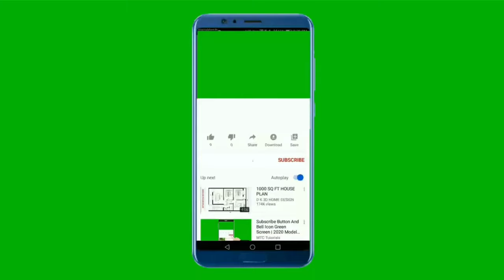🐕 Najodaniji Psi – TOP 20 Najodanijih Pasmina Pasa Na Cijelome Svijetu!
👉 Najodaniji psi na svijetu paze na vlasnika i obitelj 24 sata na dan, a spremni su dati i svoj život za vas. Koji su to psi? Pogledajte TOP 20 najodanijih pasmina pasa na cijelome svijetu i otkrite jedne od najboljih kućnih ljubimaca koji vas nikada neće iznevjeriti...

Pogledajte još videa:
▶️1.TOP 10 Najodanijih Pasmina Pasa Na Svijetu:◀️

Opis videa:
Najodaniji psi su među najpopularnijim pasminama pasa na svijetu jer daju sve za svoju obitelj, uvijek će je vjerno paziti i dati čak i vlastiti život da je zaštite.

TOP 20 najodanijih pasmina pasa na cijelome svijetu:

20. Bullmastiff
Poznati kao nestrašivi obiteljski čuvar, Bullmastiff može biti odlični kućni čuvar.

19. Njemačka doga (Great Dane)
Njemačka doga ili nježni div je izuzetno obožavani kućni ljubimac. Zašto?

18. Australski ovčar (Australian Shepherd)
Australske ovčare odlikuje velika odanost vlasnicima.

17. Čivava (Chihuahua)
Čivava pas je mali i hrabri psić s ogromnom osobnišču.

16. Newfoundland
Newfoundland su veliki i jaki psi, te nježni, dobri i prije svega odani kućni ljubimci.

15. Veliki Šnaucer (Giant Schnauzer)
Veliki Šnauceri su poznati radni psi koji mogu biti izuzetno predani zadatku, ali također i dobri kućni ljubimci.

14. Labrador Retriver (Labrador Retriever)
Najpopularniji psi na svijetu koji vole pomagati ljudima jer su izuzetno odani zovu se naravno Labrador retriveri.

13. Zlatni Retriver (Golden Retriever)
Zlatni retriveri su još jedni odlični obiteljski psi koji žele udovoljiti svojim vlasnicima i izuzetno su vjerni i dobri kućni ljubimci.

12. Cane Corso Pas (Italian Cane Corso)
Cane Corso je odlični pas čuvar koji je izvrstan u svom poslu i izuzetno je odan vlasniku i obitelji koju štiti.

11. Belgijski Malinois (Belgian Malinois Dog)
Belgijski ovčar Malinois je pas poznat po izuzetnoj:
• odanosti,
• koncentraciji,
• te predanosti poslu.

10. Šetlandski Ovčar (Shetland Sheepdog)
Šetlandski ovčar je izuzetno odani pastirski pas porijeklom sa Škotske.

9. Pirinejski Planinski Pas (Great Pyrenees)
Pirinejski planinski pas je veliki, radni i izuzetno odani i nježni zaštitnik obitelji i životinjica koje im povjerite na čuvanje.

8. Mađarski Pastirski Pas Kuvasz (Kuvasz)
Kuvasz je drevni Mađarski pastirski pas kojem su odanost znali cijeniti od davnina kraljevske obitelji koje su ih koristile kao pse čuvare i čuvare stoke.

7. Američki Stafordski Terijer (American Staffordshire Terrier)
Američki stafordski terijer je pas koji voli djecu i sve članove svoje obitelji, te vole provoditi vrijeme s ljudima.

6. Dugodlaki Škotski Ovčar (Rough Collie)

Dugodlaki Škotski ovčar je jako lijepi psić s ogromnom dugom dlakom i popularnost su doživjeli zbog sudjelovanja u izdanjima raznih knjiga, filmova i TV srijjama o psima.

Manje poznato je kako su oni zaštitnički nastrojeni psi koji će dati sve od sebe da odano i vjerno štite svoju obitelj.

5. Njemački Bokser (Boxer)
Jedan od pasmina koja se često navodi u listama koje imaju veze s odanosto prema ljudima je definitivno Njemački bokser.

4. Rotvajler (Rottweiler)
Snažan, lijep, pametan i izuzetno odani Rotvajler pas je vaš vjerni prijatelj za cijeli život.

Oni obožavaju svoje gazde i poznati su po čvrstini, odličnim zaštitničkim karakteristikama i sprenosti da za zaštitu daju čak i svoj život ako je potrebno.

Sada slijede top 3 najodanije pasmine pasa na svijetu.
Spremni?

3. Akita
Ako ste gledali moje prijašnje video zapise ili film Hachikō tada ne trebam pričati previše o nevjerojatnoj vjernosti i odanosti Akita.

O Akitama je samo dovoljno reći kako su u svjetskoj kulturi simbol za vjernost.

2. Doberman
Doberman je poznati kao vjerni osobni pas čuvar i to doista je.

1. Njemački Ovčar (German Shepherd Dog)
Njemački ovčari relativno su nova pasmina pasa, ali očarali su ljubitelje pasa diljem svijeta zbog svoje ljepote i odličnih karakteristika od kojih je odanost definitivno na prvom mjestu.

TOP 10 Najodanijih Pasmina Pasa Na Svijetu!

Materijali u videu:
1. Kucni Ljubimci TV:
2. InVideo